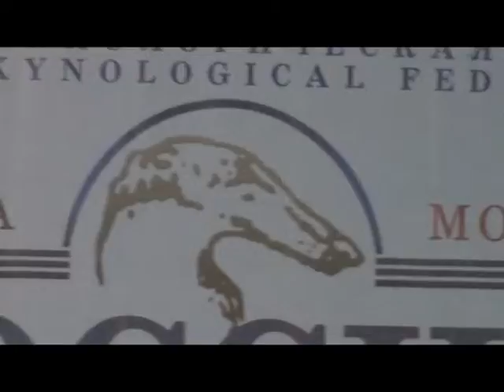EGOROVA CACIB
Россия 2012 Испанский мастиф эксперт otakar vondrous czech